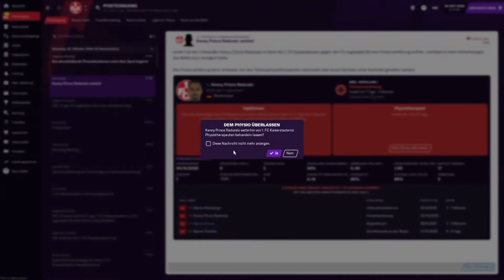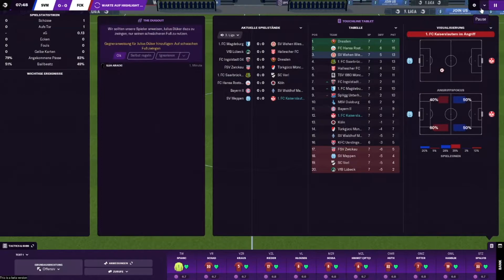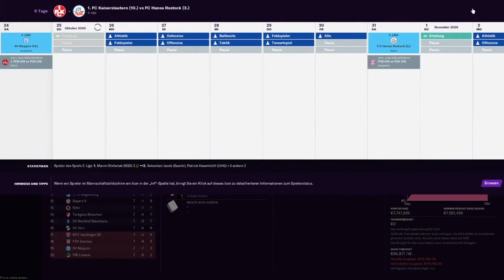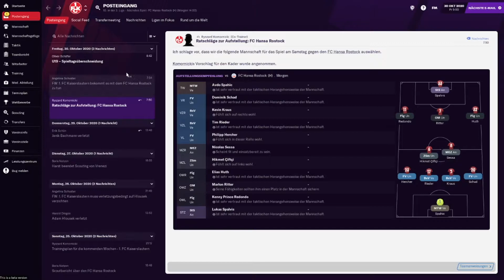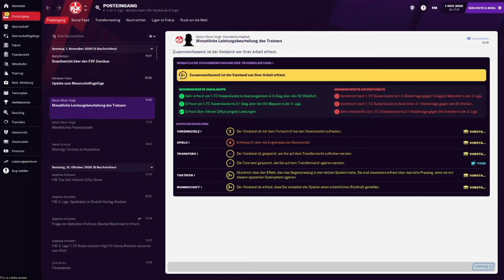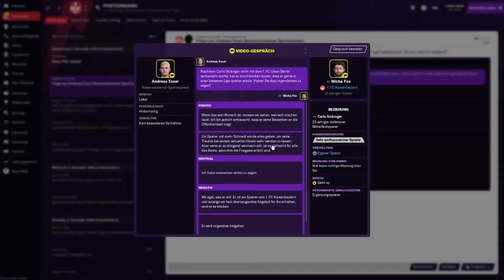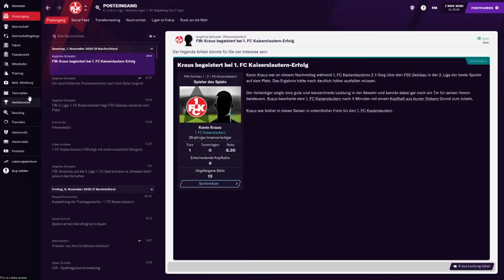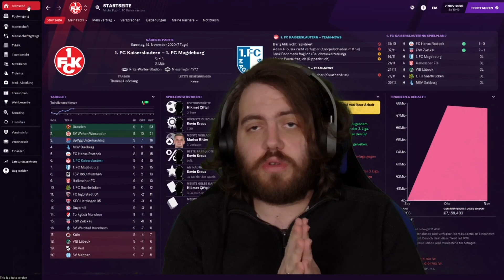Jetzt heißt es klettern | Kaiserslautern | Football Manager 2021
Wir sind schlecht in die Liga gestartet, jetzt müssen wir durch Siege klettern.
Alles das ist möglich, wenn das Verletzungspech uns nicht zurückwirft!